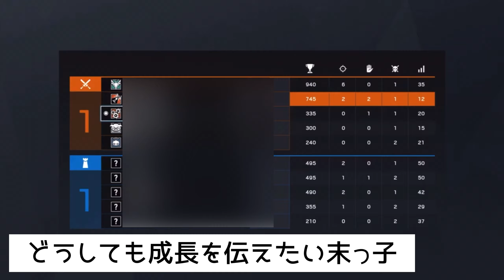R6S:けろけろけろっぴの胴体が戻ってきました多分【キリヌキ10ぷん=なぎシージ】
配信してるけどリアルタイムで見れない方、今日の配信を振り返りたい方用切り取り動画始めました🌟

[女性配信]初見様歓迎レインボーシックスシージ R6S 参加おいで？アンランクorカジュアル 参加型　サブ垢育成

今回も参加してくださった方、コメントしてくださった方

配信始めたて2週間ほどはベネという名前で活動しておりました。
配信始めるより前のフレンド且つ相棒のけろろんと今回たまたまマッチが一緒になりLINEを送って約1年振りに再会した次第です！
シージを始めた際、本当に最初に一緒にやった先生的な存在なのかえるでした！

Game Information
＊タイトル: RAINBOW SIX SIEGE（R6S）
＊プラットホーム:Windows / PlayStation 4 / Xbox One / PlayStation 5 / Xbox Series X
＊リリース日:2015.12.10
＊ジャンル:FPS
＊モード:1人（オンライン時2人〜10人）
＊シリーズ:レインボーシックスシリーズ
＊CERO:D（17歳以上対象）
＊開発元:ユービーアイソフト
＊発売元:ユービーアイソフト